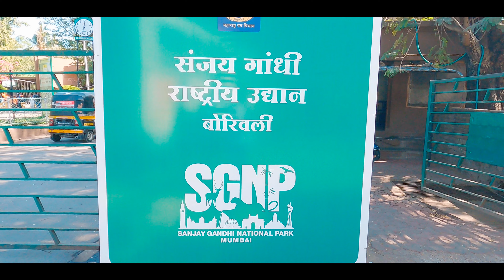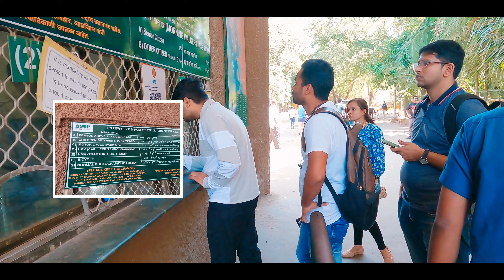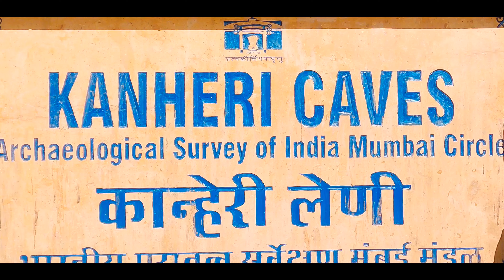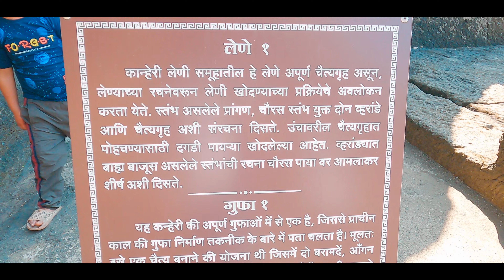Kanheri Caves Borivali | Sanjay Gandhi National Park| Mumbai tourist places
On the outskirts of Mumbai, away from the hustle and bustle of the city, lies this green and airy tourist spot – Kanheri Caves. This serene cave complex is situated on a hillside and you can access it through steps cut into the rocks.

Kanheri Caves complex was built over a long time. It is a collection of 109 caves, with the earliest ones dating back to 1st century BCE. Those are relatively plain in comparison to the caves built later.

The most recent caves are from 11th century CE. Most of them served as Buddhist viharas. Although the caves are carved out in several styles, one thing which remains constant is a stone plinth in each cave.

Kanheri Caves used to be a Buddhist monastery and a point for worship, study and meditation. It is located within the Sanjay Gandhi National Park and you will need to trek through lush green forests to reach the caves.

Apart from checking out the caves and the views nearby, you can also witness multiple paintings and statues of Buddha, some of which remain unfinished. Kanheri Caves also have numerous small streams and waterfalls. If you’re looking for a tranquil place to get a view of the city’s skyline, Kanheri Caves in Mumbai should be your choice.

one day trip near mumbai
mumbai sightseeing